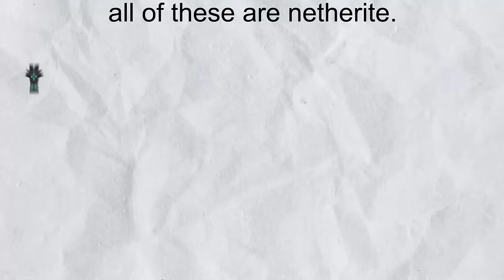Getting the worst armor in minecraft history